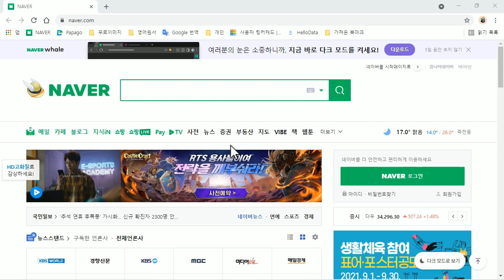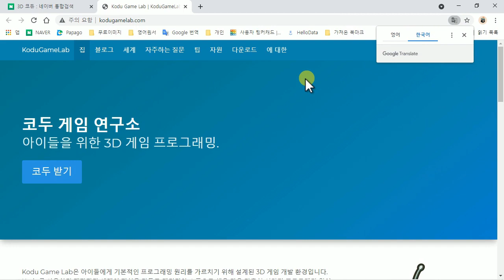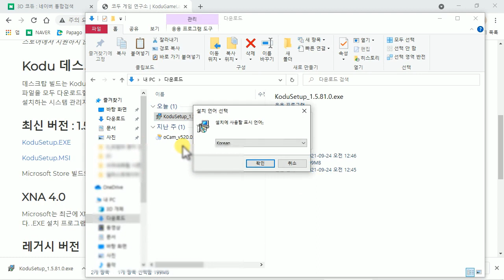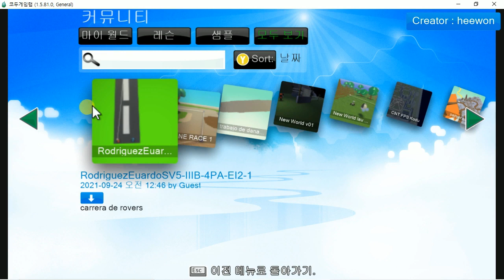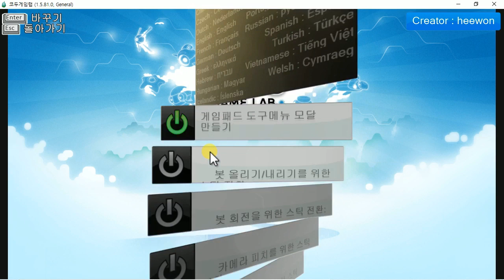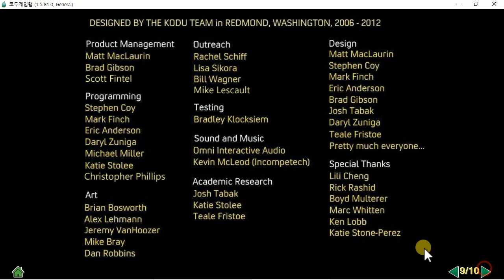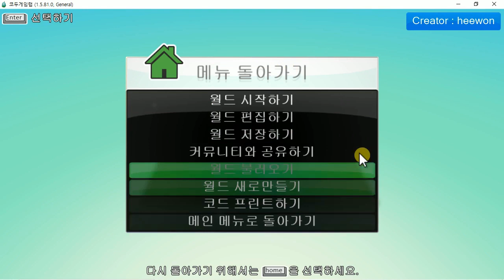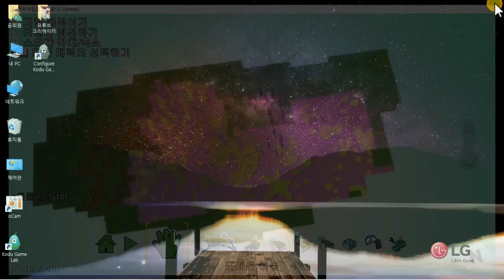[HD]3D KODU(코듀)로 코딩 제대로 배우기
학습난이도
초급

학습대상
- 3D KODU(코듀)를 처음 접하시는 분들

학습방법
본 강의는 3D KODU(코듀)를 학습하기 위한 해설강의입니다.

강의특징
- 3D KODU(코듀)를 수행하는데 있어 필요한 핵심적인 내용들을 강조하여 프로그램을 마스터하는데 도움이 됩니다.